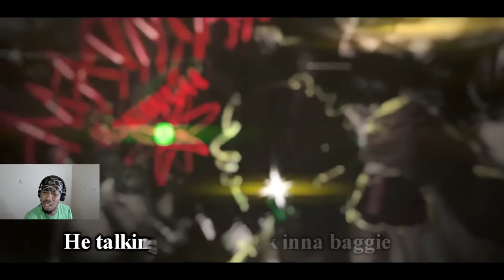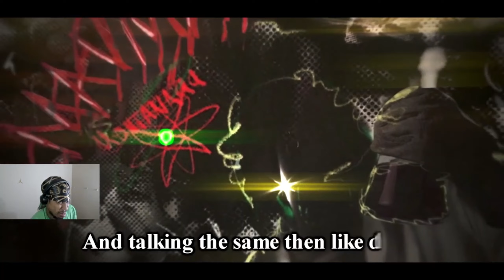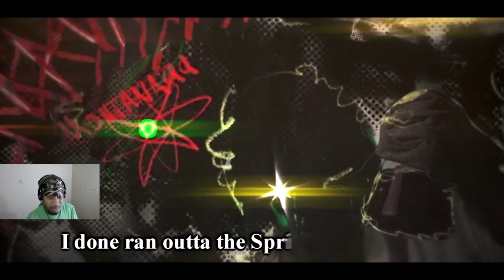Montana99 - Addy (Reaction)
Help The Channel Grow So I Can Keep Giving Y'all Great Content